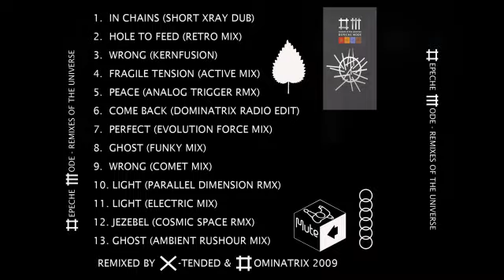Depeche Mode Jezebel Dominatrix RMX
Thanks to Dominatrix & X-Tended  for all these cool remixes.